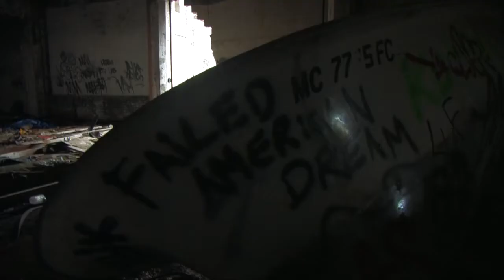Packard Plant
Building: Abandoned Packard Plant
Location: Detroit, MI
Shot: April 2011
Camera: Canon XL H1